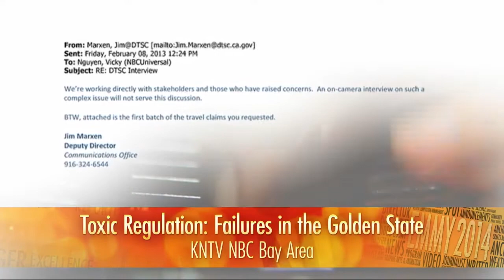Continuing Coverage: KNTV NBC Bay Area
2014 Emmy®